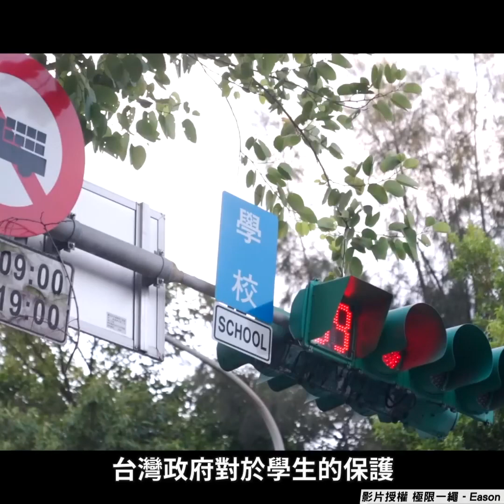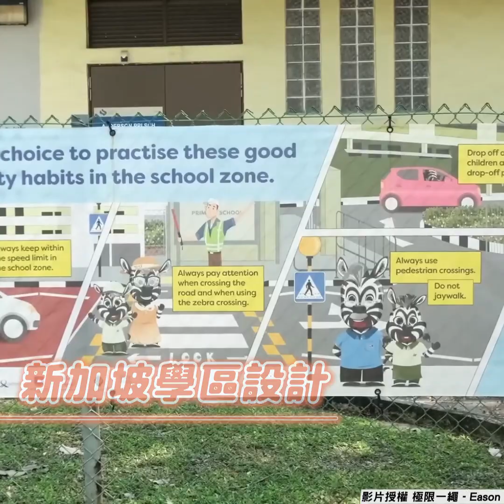新加坡vs.台灣學區交通對決 他揭「1道路設計」狠打臉｜TVBS新聞@TVBSNEWS01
影片授權：極限一繩 - Eason